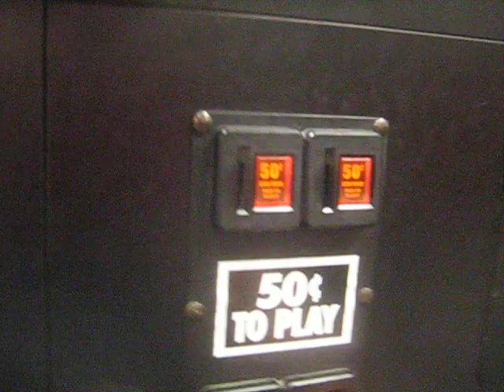(SUGAR LOAF) TOY SHOPPE CLAW MACHINE@RYAN'S NFL PLUSH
TODAY I HEAD OVER TO MY LOCAL RYAN'S RESTAURANT TO FACE THE THE SUGAR LOAF TOY SHOPPE HERE THIS CLAW IS WEAK  BUT MANAGED TO WIN IF YOU ENJOY THIS VIDEO GIVE IT A THUMBS UP AND IF YOU HAVENT SUBSCRIBED HIT THAT SUBSCRIBE BUTTON